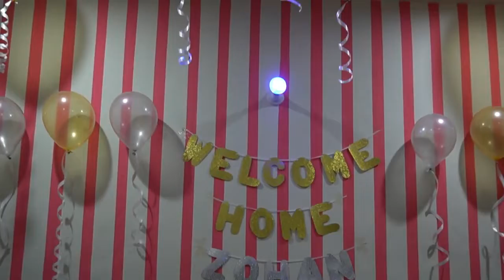Our New Family Member💞❤️ | Family Vlogs 2021 | Desi Country Vlogs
God Gifted Us with a Baby and We Are very Excited and Thankful for such a nice increment in our Family.